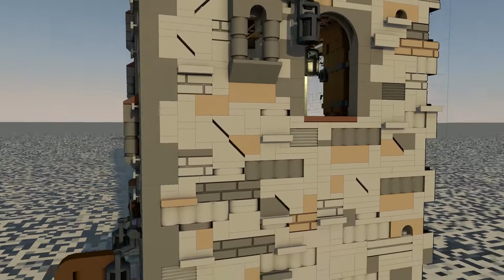Stadttor zu Dorf BLAUSTEIN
Hier das Stadttor von außen. Ob es noch eine Innenbegehung gibt weiß ich noch nicht. Als nächstes werde ich es in mein Dorfsetup einbinden und einen  Gang durchs Tor ins Dorf realisieren.